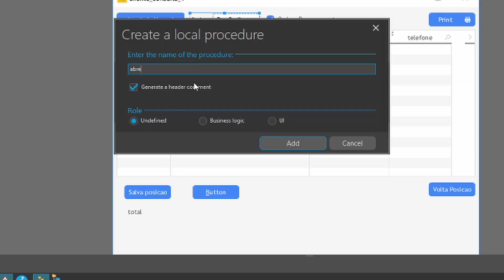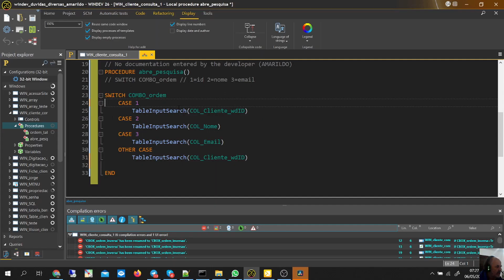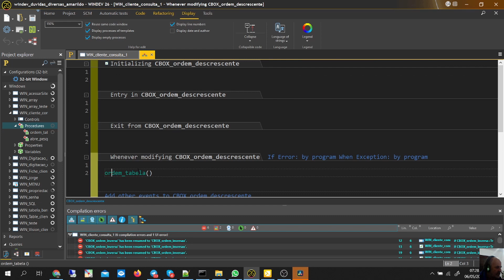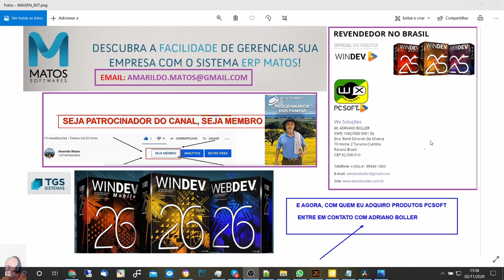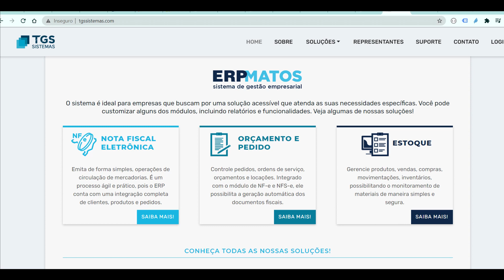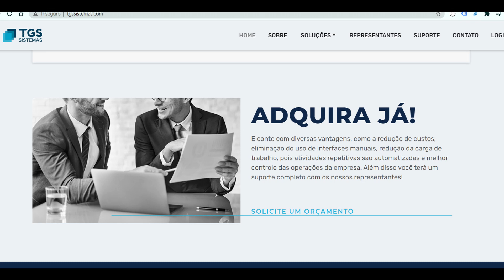DICAS 3323 WINDEV WEBDEV MOBILE TableInputSearch Abrir o campo de pesquisa na coluna da tabela top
Mande um email pedido para receber todas notificaçoes dos videos
Seja Membro do Canal
Esse Video vai estrear as 09:00 do dia 07/05/2021
DICAS 3323 - WINDEV WEBDEV MOBILE - TableInputSearch - Abrir o campo de pesquisa na coluna da tabela - top  - CURSO TABELA 127

Assunto :

TableInputSearch - Abrir o campo de pesquisa na coluna da tabela - top
Vamos aproveitar a aula anterior
vamos criar uma procedure abri_Campo_pesquisa
Criar um botao para ir ate la
e acrescentar a procedure na troca da ordem